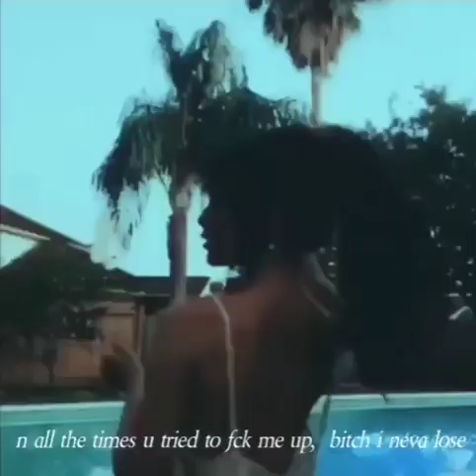Ex B*tch (Prod. 2ukko)